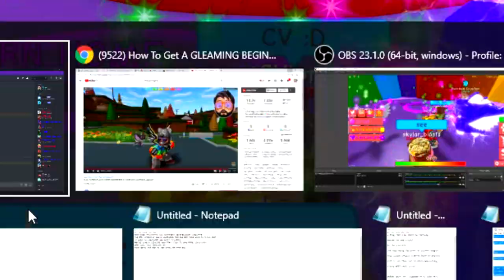I *HATCHED* THE NEW *SECRET* RAINBOW GRYPHON PET AND THEN GOT *SCAMMED* BY HIM!! [UPDATE 30]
NEW *SECRET* RAINBOW GRYPHON PET *SCAMMED* BY NOOB IN ROBLOX BUBBLEGUM SIMULATOR!! [UPDATE 30]

--Credits--

Music & Sounds:
Epidemic Sounds